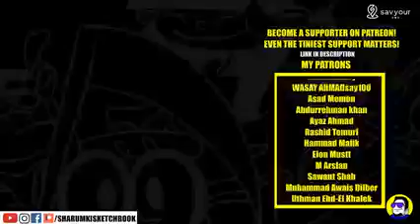Entertainment video /shorts videos /Eid mubarak /cricket funny video